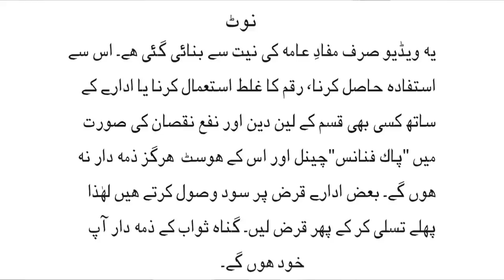How to Get Loan For Business in Pakistan | Business School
Fan mail: 101/6.AR Harappa Distt. Sahiwal